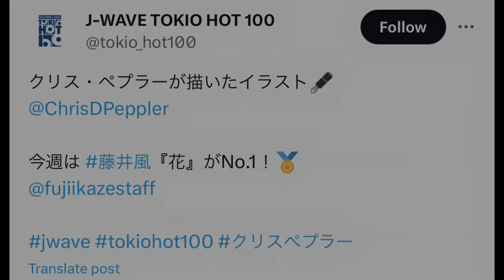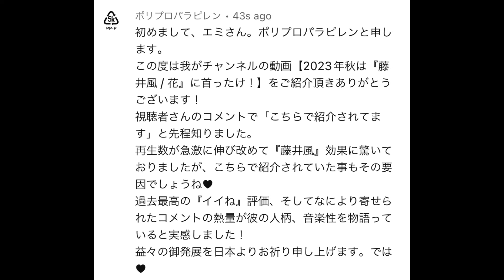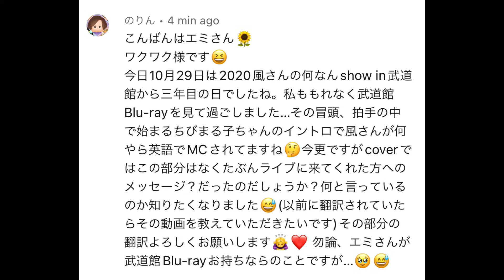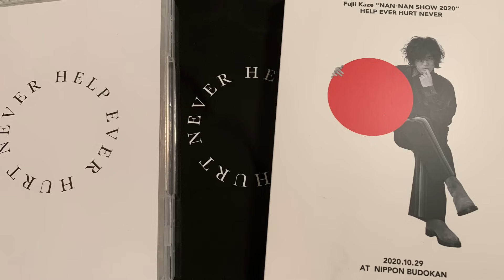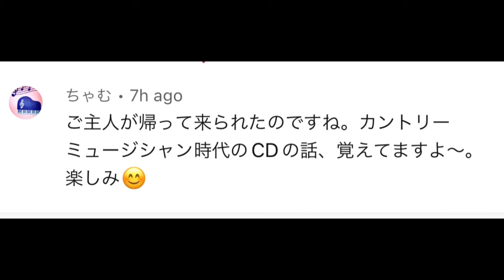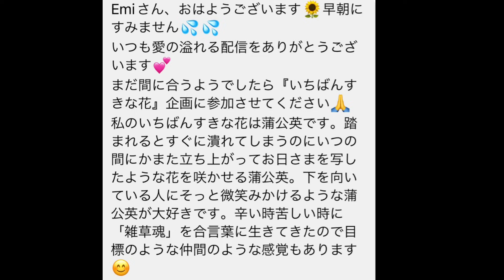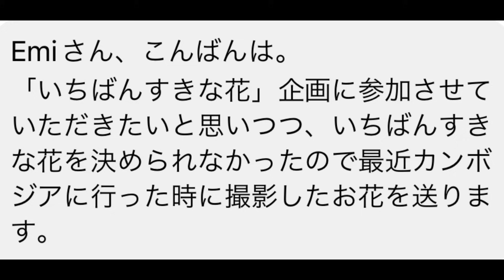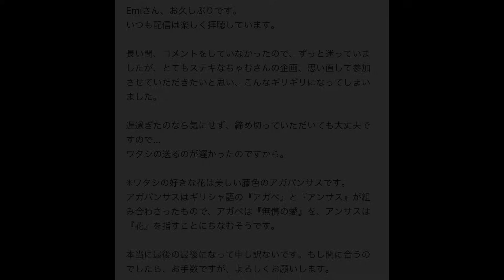[藤井風]八神純子さんも虜に💖武道館ライブ冒頭の英語MCに風くんの覚悟を感じた✨Tokio 100「花」一位🎉 皆さんの感動花物語💐etc